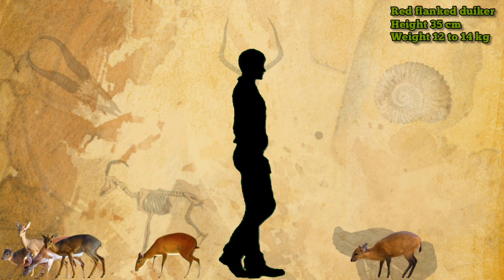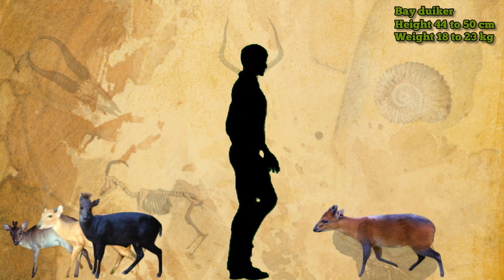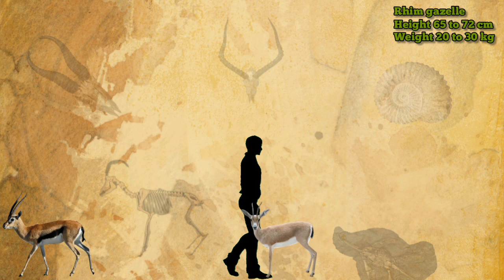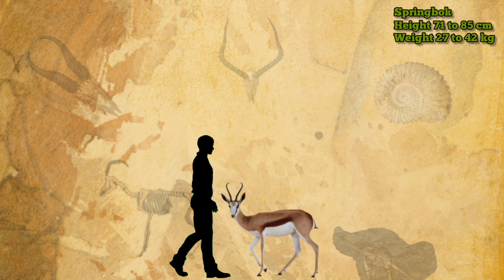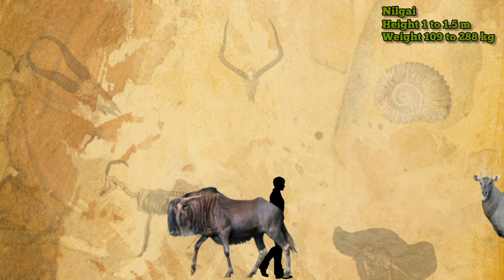ANTELOPES - Size Comparison, All Species.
In this I showed antelopes all species extinct and extant size comparison please watch and share with friends support me, also watch and share my other videos,